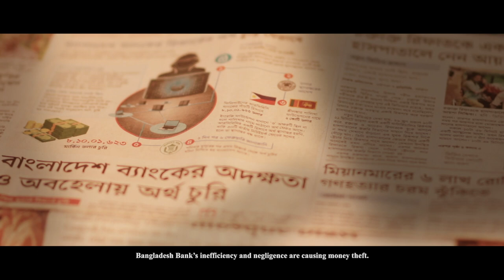BONNHICHOKKRO | TRAILER | ZAYED MIRZA | SILPHA JAHAN | MEHEDI HASSAN RANA | RUPOKAR FILMS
BONNHICHOKKRO is a short film. Written and Directed by Mehedi Hassan Rana.
Cast: Zayed Mirza Shilpha Jahan
Art: PALASH JAMAN Palash Jaman
Productiion: Rupokar Films